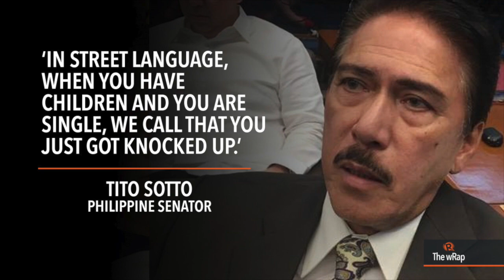Sotto insults single mother DSWD chief Taguiwalo: 'Na-ano lang'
More videos on Rappler Follow Rappler for the latest news in the Philippines and across the globe. In case you missed it: Senator Tito Sotto insults Social Welfare Secretary Judy Taguiwalo's status as a solo parent. Full story Follow Rappler for the latest news in the Philippines and around the world.